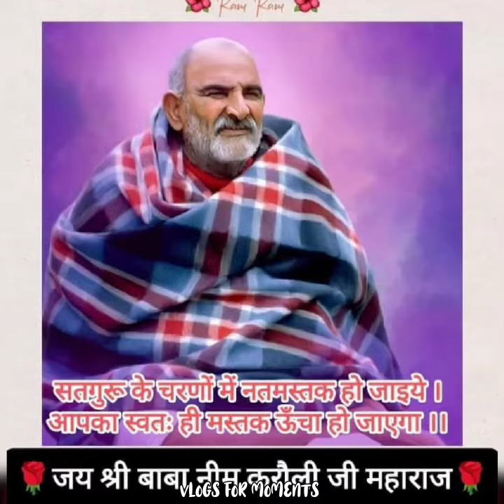आज मंगलवार को बाबा नीम करौली महाराज जी एवं कैंची धाम के दर्शन